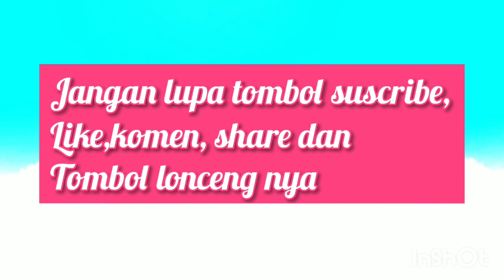SELAMAT JALAN SUSI,TENANG DISURGA YA, KAMU ADALAH KUCING CANTIKKU DAN KESAYANGANKU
Hallo teman-teman ini kabar duka kucingku susi mati pagi2 ayahnya menemukan di teras depan rumah dikira ayahnya gulping di lantai, ternyata didekati uda gak bergerak  dan kaku,ayahnya syok melihat nya,dilehernya ada luka bekas cakaran apa gigitan ya,dan mulutnya berbusa,mungkin habis bertengkar ya,atau keracunan ada busanya,padahal malamnya itu jam 10an masih dirumah dan dikasih makan sama ayahmya,malam nya mungkin keluar gak tahu karena malam ,pagi2 jam 5 itu ditemukan uda kaku teman-teman, sedih sekali kehilangan susinya,dia pertama adopsi, smua kucing2ku ini dari hasilnya susi melahirkan, tapi mungkin uda takdir kami harus ikhlas,selamat jalan ya puss, tenang disurga ya Chiko kami tetap mengenangmu dan tetap menyayangimu semoga teman2 suka dengan video aku dukung chanel YouTube aku agar bisa berkembang ke depannya terimakasih .
Lihat video YouTube aku sebelum nya

Edit Thumbnail:Pixellab.
Sekian terimakasih.